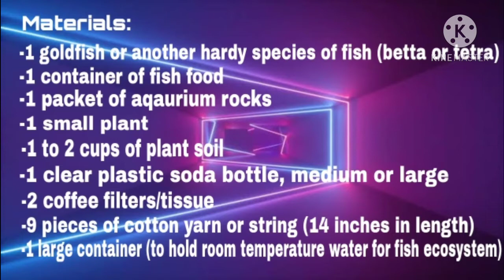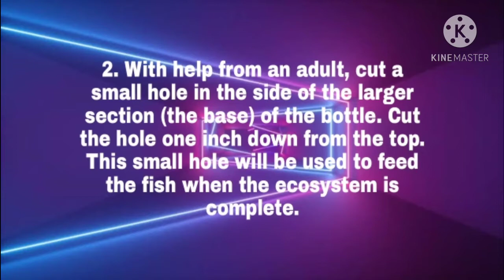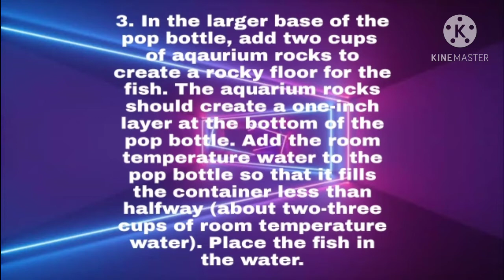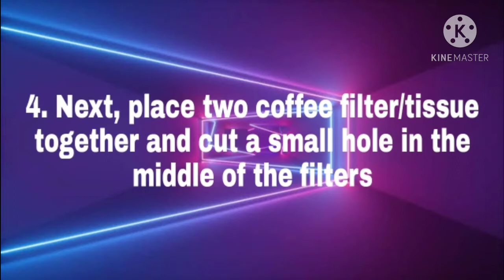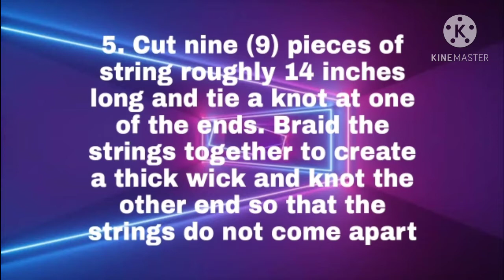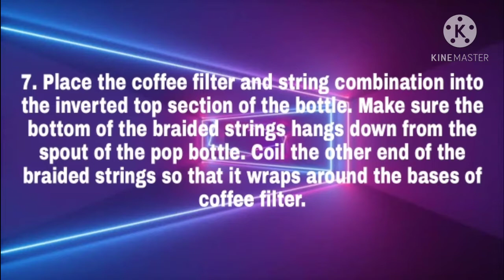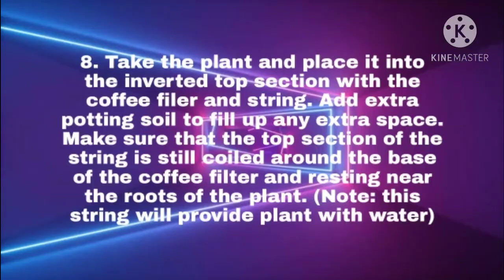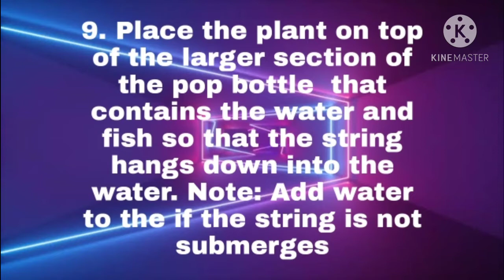How To Make An Aquatic Ecosystem In A Bottle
Enjoy the vid and God Bless po!